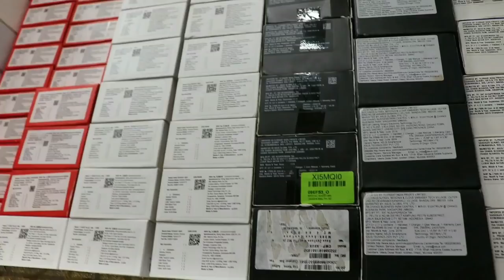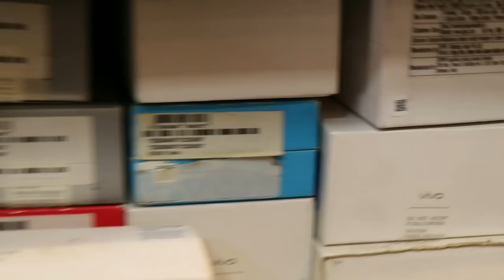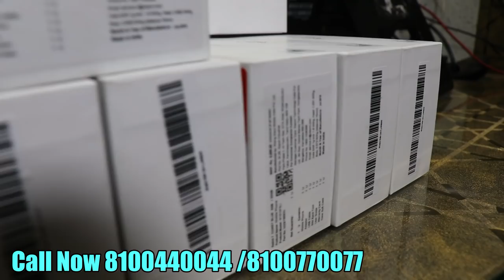সেকেন্ড হ্যান্ড মোবাইলে ২০২০তে কাঁপানো ধামাকা | Asus iPhone Oneplus Redmi বিরাট অফারে EMIদিয়ে নিন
Mobifreak.in new mobile phone video in 2020
Digital Tutorial new second hand mobile phone market video
Luxury phone second hand mobile market Kolkata
Asus second hand mobile market Kolkata

Company name :
Mobifreak

Helpline no.(Phone Number)
CALLING TIME 10AM - 9PM

Address
Mobifreak
1 no. Jatindra mohan avenue.kolkata 700006.
Central avenue and beadon street crossing.near girish park metro station.

Route :
1. Sealdah to maniktala by bus,
Maniktala to central avenue and beadon street crossing by auto.
2. Howrah to ahiritola ghat by vessel,
Ahiritola ghat to central avenue and beadon street crossing by auto.
3. From Girish park metro station towards shovabazar, you will find LIBERTY CINEMA HALL , RAIPUR ELECTRONICS & YES BANK on your left. After crossing YES BANK. You will find a crossing/ traffic signal.
Just cross the signal, MOBIFREAK  is just on your left after 2 shops. On road..